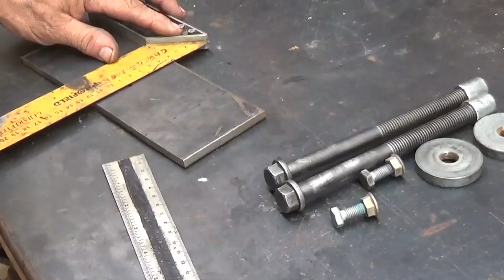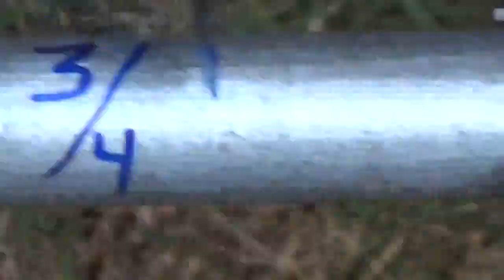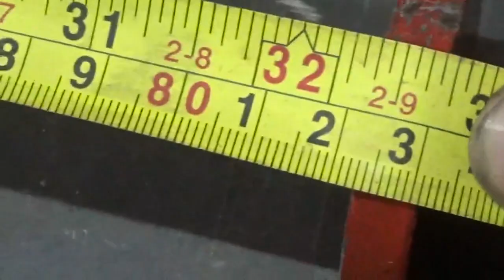SARGENTO GRANDE FEITO DE CANO PIPE CLAMP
FEITO COM RESTO DE CANO
MEDIDAS: CANO DE 1/2 - 97 CM
                   CANO DE 3/4 - 5 CM
                   PARAFUSOS DE 13 MM E 8 MM
                   CHAPA DE FERRO 8MM
                   ESFERAS DE ROLAMENTO